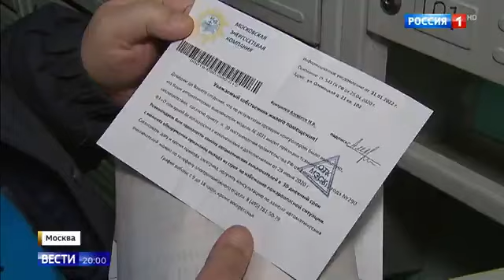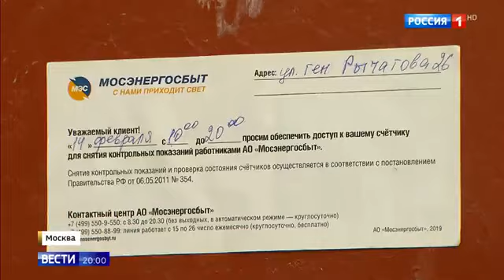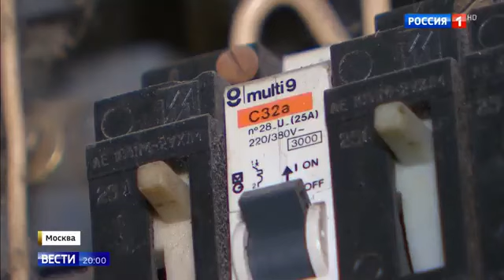Мошенники меняют электроавтоматы на щитовых по большим ценам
Мошенники меняют электроавтоматы на щитовых по большим ценам 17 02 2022
Помощь каналу.